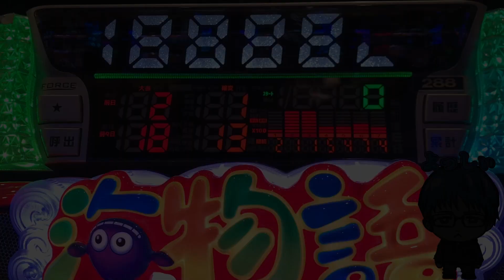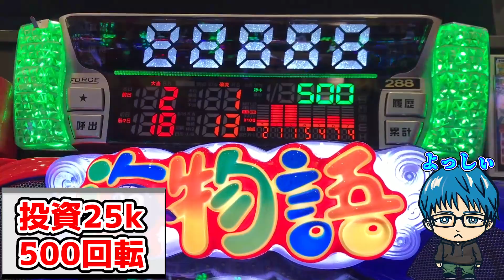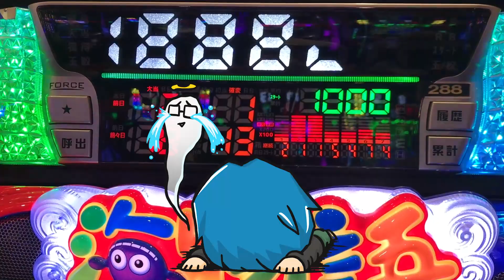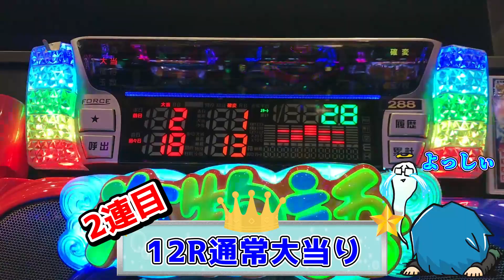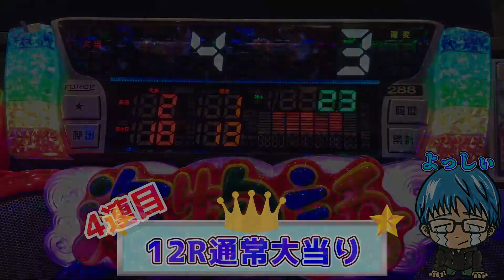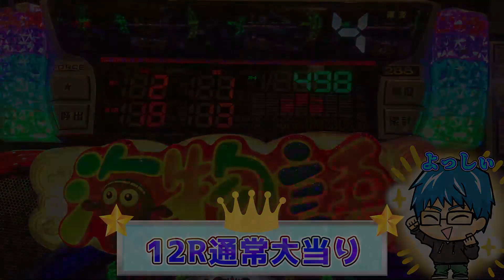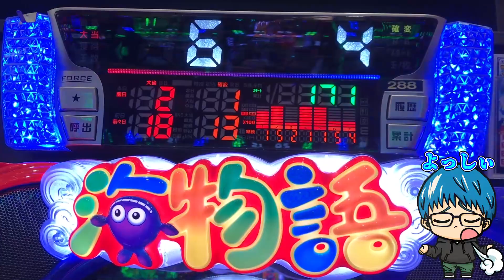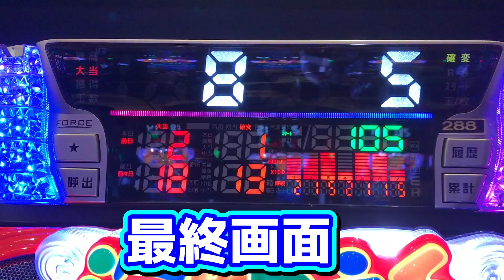【遊384連】CR大海物語4！これ熱い?遅れの後のマリンちゃん!よっしぃ海マスターへの道！#397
今日もよっしぃ登場!
久しぶりにCR大海4を打ってきました!
もしかしたら、これが最後のCR大海4実戦かもしれません!
よろしければ見てください!

YoutubeAudioLibraly
DOVA-SYNDROME
MusMus